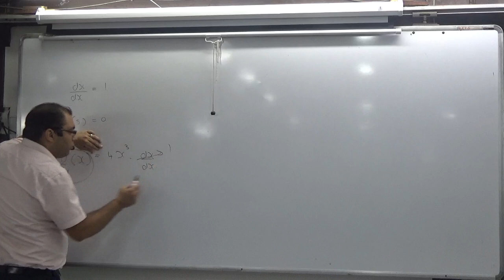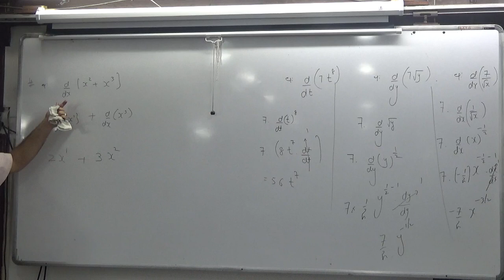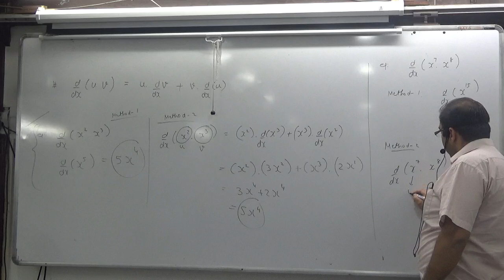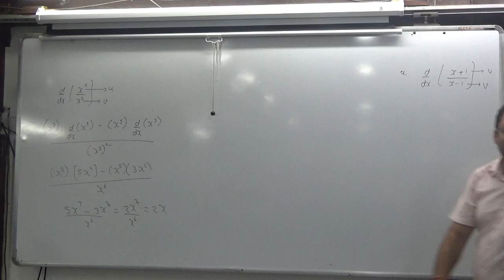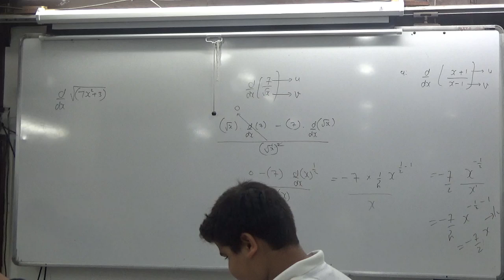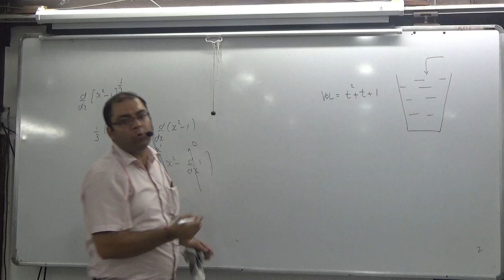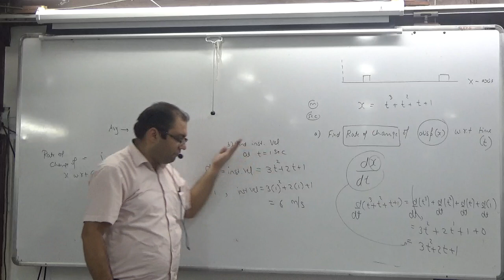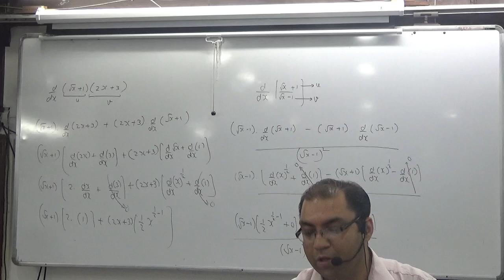3 Differentiation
3 Differentiation